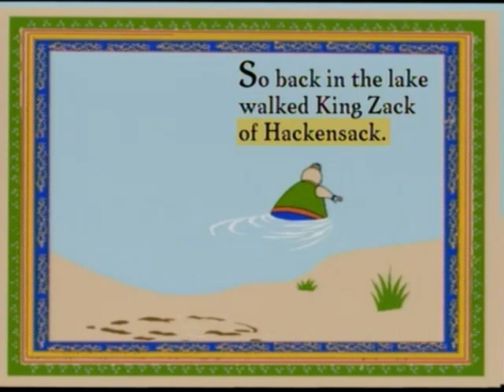The Dirty, Smelly King (By Sir Hackney Mackinack) (Part 1)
Read In The Episode: Piggyback, Piggyback